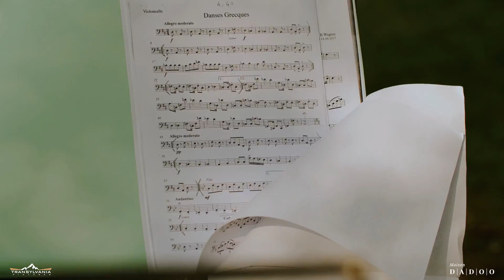DADOO TEAM We belong to the beloved - Transylvania Pictures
Cannes-France